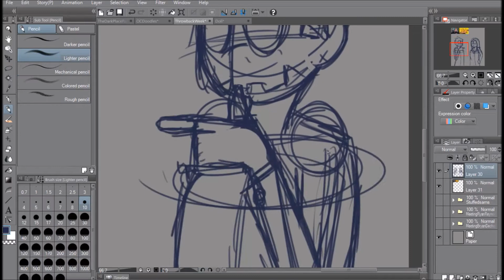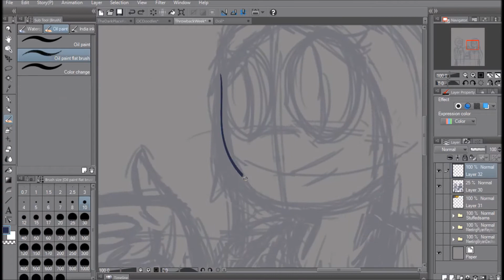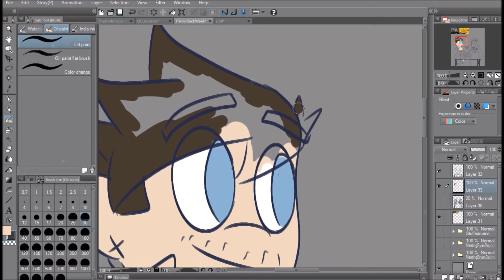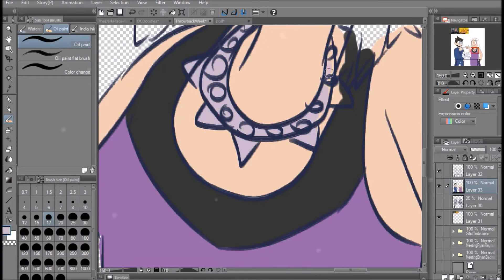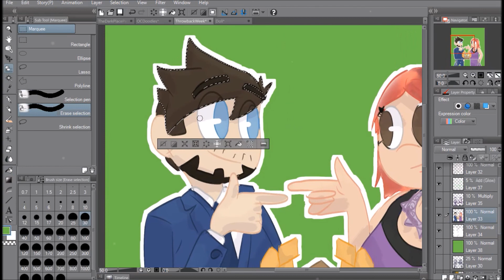【Speedpaint】SXSW Gaming Awards Show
-Check description for further detail-

Here is Day 18 of wholesomemonth
The theme was- "Throwback week"
This one was a little more back there. This happened back in 2016 and all I remember is was being so proud of him and I was so excited to see him in a suit since he didn't own any before the event!
I really enjoyed the show when it came out on Youtube!

[Music]

[Programs]
Drawing: Clip Studio Paint
Recorder: Bandicam
Editor: Movie Maker